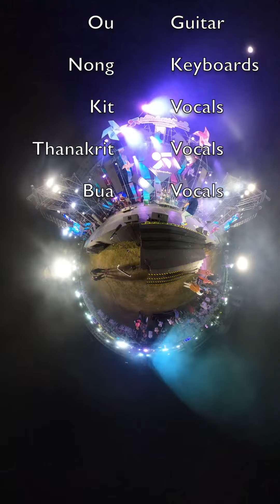ทรงอย่างแบด (Bad Boy) Covered by Old Doc : Vertical version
Old Doc Live @ Triam Udom Suksa
4th Feb 2023